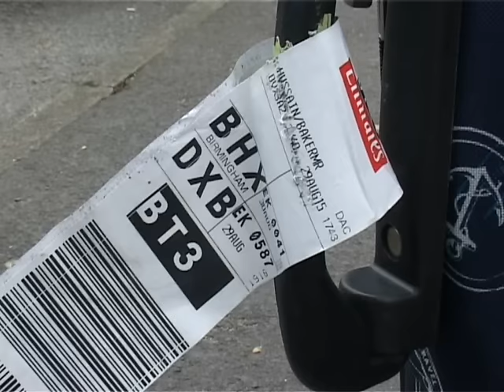Provashi Bangladeshi Hijack in Sylhet